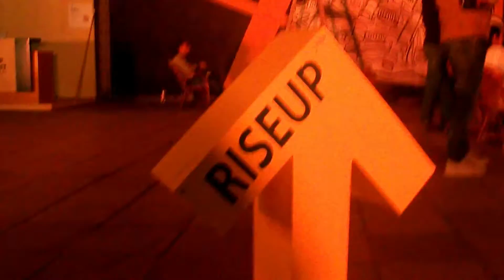rise up 2017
The biggest entrepreneurial summit in the middle east.